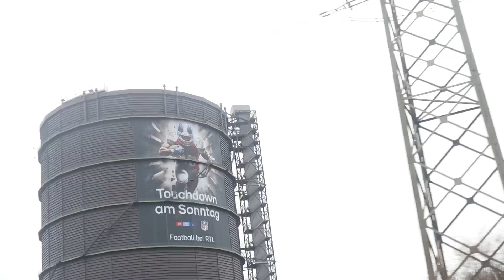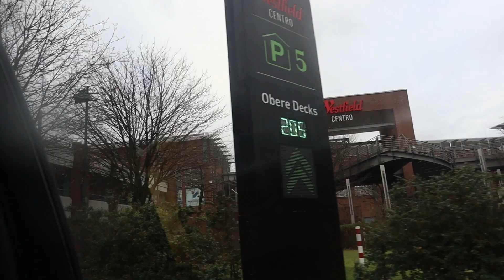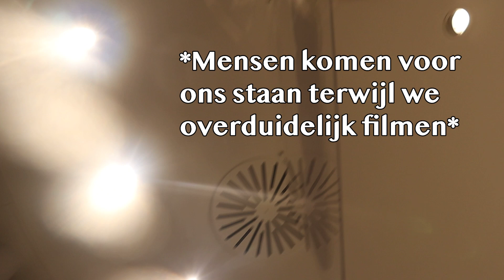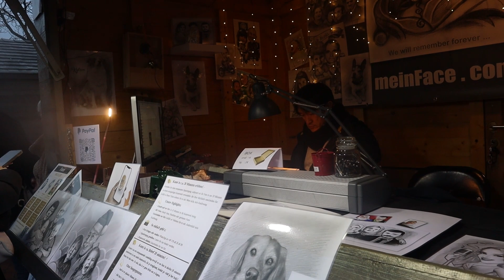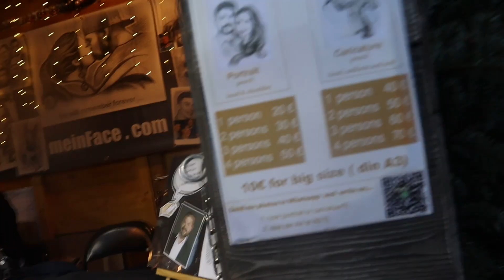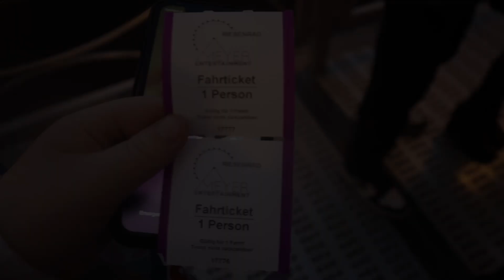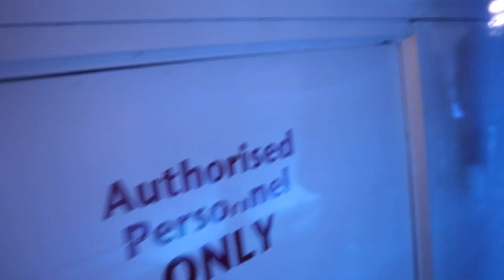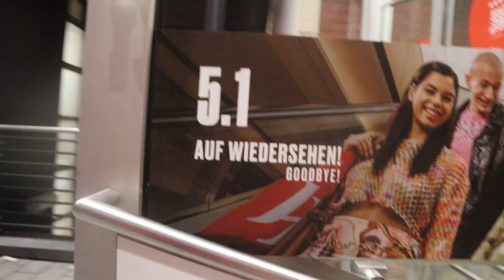DIT KON IK NIET LATEN TIJDENS DE KERSTMARKT IN OBERHAUSEN... || Vidmas 2023 #24 || Just Madeleine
° sub count °
1681

° about me°

FAQ :

When do you upload? Every Monday, Wednesday and Friday, mostly at 11:00.